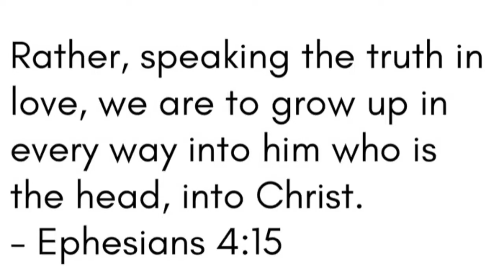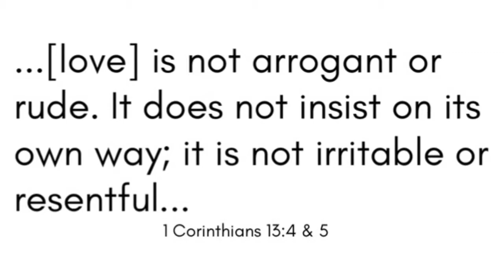Keep it Real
Hi friends! Thanks for tuning in for another video! 😃

Let's talk about "Keepin' it real"! What does it "really" mean? Is there a line between "being real" and "being rude"?

Add me!